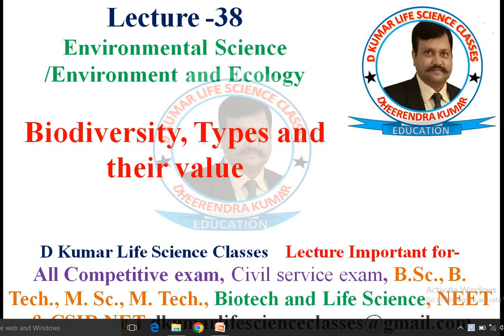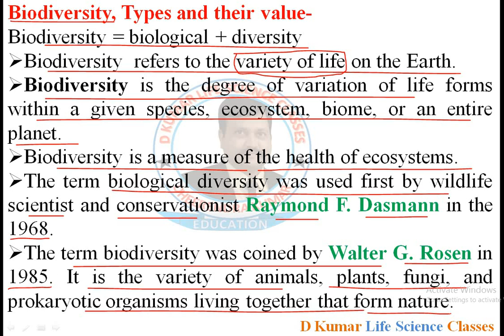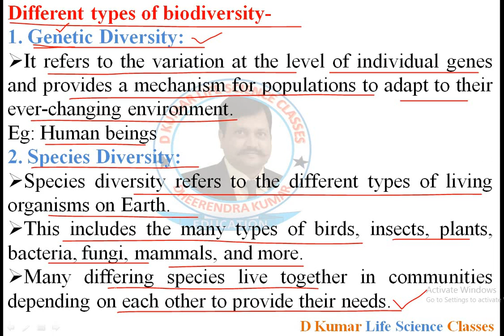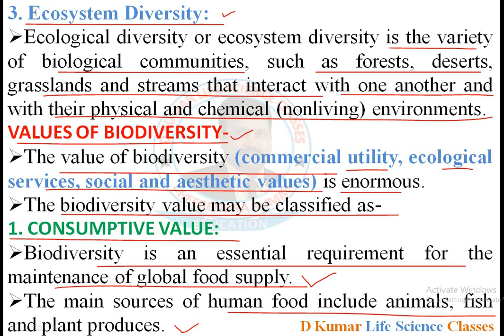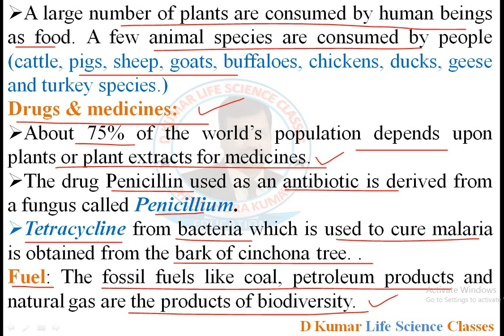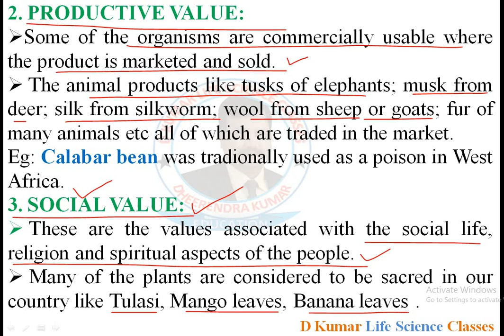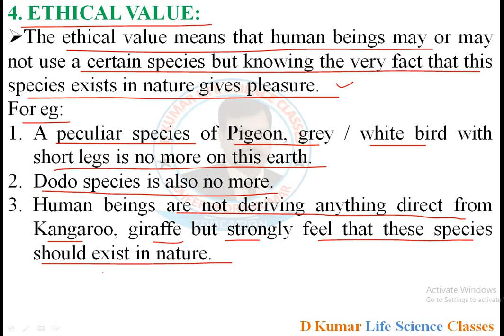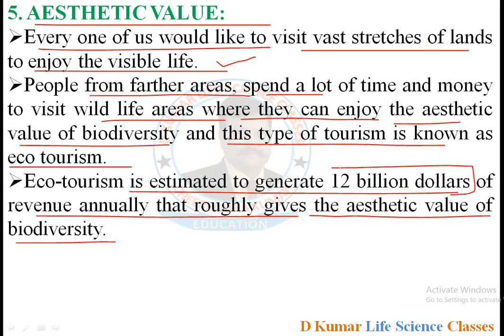Biodiversity, Types and their value by Dheerendra Kumar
Biodiversity, Types and their value
Biodiversity at global, national and local level
Different types of biodiversity
Genetic Diversity
Species Diversity
Ecosystem Diversity
VALUES OF BIODIVERSITY
Biodiversity = biological + diversity
Biodiversity  refers to the variety of life on the Earth.
Biodiversity is the degree of variation of life forms within a given species, ecosystem, biome, or an entire planet.
Biodiversity is a measure of the health of ecosystems.
The term biological diversity was used first by wildlife scientist and conservationist Raymond F. Dasmann in the 1968.
The term biodiversity was coined by Walter G. Rosen in 1985. It is the variety of animals, plants, fungi, and prokaryotic organisms living together that form nature.
D Kumar Life Science Classes